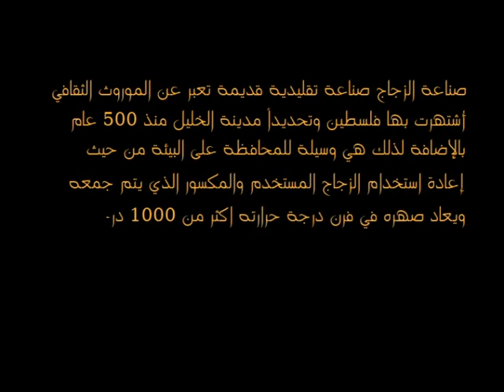صناعة الزجاج في الخليل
برنامج صناعة الفن " صناعة الزجاج " اعداد وتقديم : زاهده بدر .. مونتاج وتنفيذ ضياء عواوده .. إخراج : زاهدة بدر .. انتاج تلفزيون فلسطين 2013